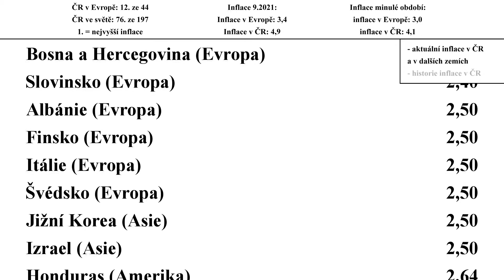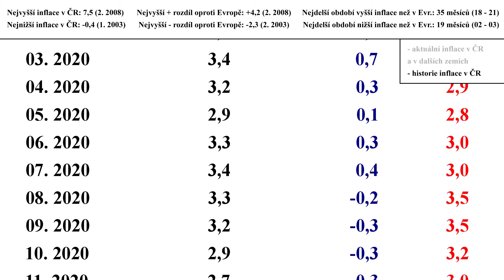Historie inflace v ČR, inflace v porovnání s jinými státy - Info na dlani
Dnes se podíváme na růst cen (inflaci) v České republice. Podíváme se na ni z historického hlediska i z hlediska porovnání s ostatními zeměmi v Evropě i mimo ni.